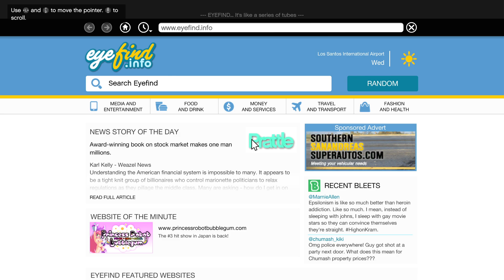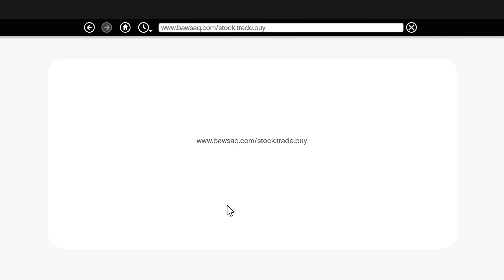Grand Theft Auto 5 lets play part 44